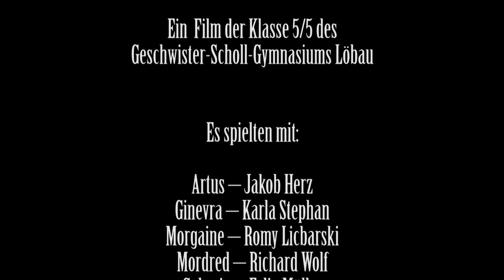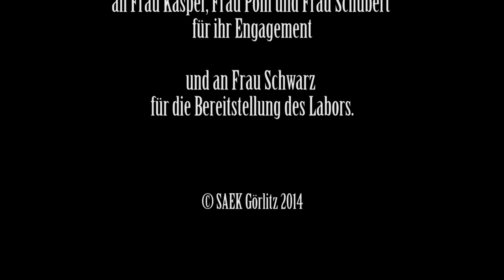König Artus: Die Sache mit dem Apfel (Juni 2014)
Die Klasse 5/5 des Geschwister-Scholl-Gymnasiums Löbau verfilmte in ihren 3 Projekttagen insgesamt 3 Geschichten um König Artus und seine Tafelrunde. Seht hier "Die Sache mit dem Apfel".